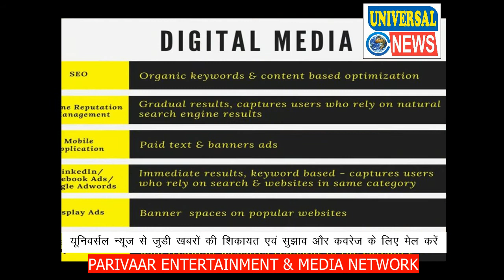माॅ सरस्वती पूजा के बाद किया मूर्ति विसर्जन| Universal News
सीवान जिले में मां सरस्वती की पूजा के बाद मुर्ति विसर्जन शांतिपूर्ण ढंग से संपन्न हो गया। जिला मुख्यालय में स्कूल, कोंचिंग संस्थान व अन्य संस्थानो में भी स्थापित मां की प्रतिमा का विधिवत विसर्जन किया गया। इस मौके पर महिलाओ ने एक दुसरे को अबीर भी लगाया तथा मां को खोईछा भी दिया। वहीं दूसरी ओर मूर्ति को ट्रैक्टर ट्राली के साथ नगर में घूमाया। सबने उत्साह के साद अबीर-गुलाल तथा गांजा बाजे के साथ विसर्जन जुलूस निकाला। विसर्जन जुलूस के लिए प्रशासन ने भी कड़े इंतजाम किए थे। हर चौक चौराहों पर पुलिस बल तैनात था। विसर्जन के दौरान कहीं से भी किसी अप्रिय घटना की सूचना नहीं है।

नगर मुख्यालय के दरबार सिनेमा के सामने शिव मार्केट स्थित आदित्य इंटरप्राइजेज का भव्य शुभारंभ सिवान के सहायक पुलिस अधीक्षक, सदर अनुमंडल पदाधिकारी अमन समीर और शिव मार्किट के मालिक मोहन प्रसाद ने फीता काट कर किया। इस अवसर पर शहर के कई गणमान्य लोग मौजुद थे। वही उद्घाटन के अवसर पर पूर्व सांसद सहाबुद्दीन की पत्नी हिना सहाब व पूर्व मंत्री अवध बिहारी चौधरी भी पहुचे हुए थे। वही आदित्य इंटरप्राइजेज के प्रोपराइटर व प्रेस क्लब के अध्यक्ष कैलाश कश्यप ने बताया कि हमारे यहां बाज़ारो की अपेक्षा उचित मूल्य पर उपलब्ध है। वही टीवी, फ्रीज़,वाशिंग मसीन सहित कई इलेक्ट्रॉनिक्स समान भी हमारे यहां फरवरी माह से लोगो को बिना इंटरेस्ट पर आसान किस्तो पर दिया जाएगा। आदित्य इंटरप्राइजेज में भाजपा विधायक vyaashdew प्रसाद,जिलाध्यक्ष मनोज सिंह के साथ शहर के कई बुद्धिजीवी लोग भी मौजूद थे।